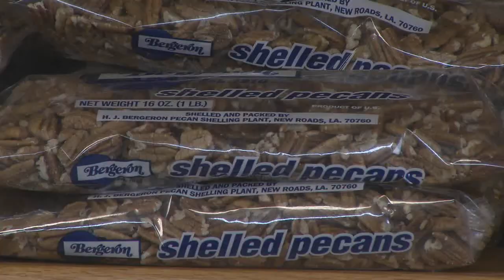Pecan Harvest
Pecan producers and processing facilities are bustling, getting their crop ready for the holidays. LSU AgCenter correspondent Craig Gautreaux gives an update on how Louisiana’s pecan crop has fared this year.